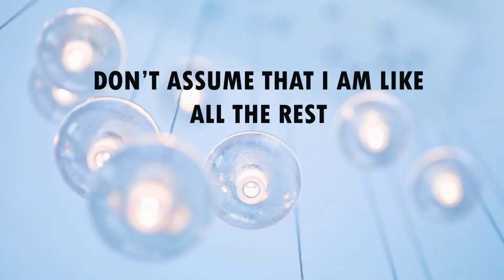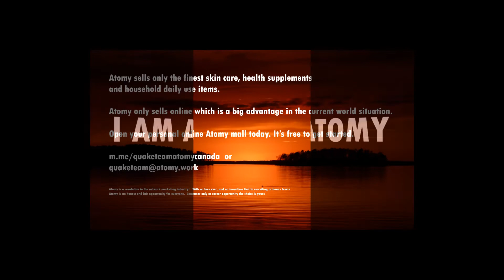DON’T JUDGE ME - 2 GOOD 4 U?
Don't judge me because I am different. Atomy takes care of us inside and out. Top of the line skincare products for our outsides. Pure organic health supplements for our insides.

Atomy sells only the finest skin care, health supplements, and household daily use items.

Atomy only sells online, which is a big advantage in the current world situation.

Atomy is a revolution in the network marketing industry! With no fees ever, and no incentives tied to recruiting or bonus levels, Atomy is an honest and fair opportunity for everyone.

Atomy is an online sales and marketing opportunity for everyone. With millions of members worldwide, and business partners in 15 countries, the opportunity continues to grow.

Atomy does not sell or otherwise use your personal information, and you will never receive any kind of spam or solicitations. With absolutely zero risk, and potentially great rewards for becoming a member, there has never been a better time to take advantage of the opportunity that Atomy offers.

Online shopping is the fastest growing segment in the world. You can participate in this extraordinary growth, with your own online shopping portal.

Join us for our free training and orientation seminars. We offer both North American and international education seminars, every week. Simply request an invite through Facebook messenger or Whatsapp.

With no fees of any kind, you owe it to yourself to find out more.

ID# 13430460   password: welcome

You will be amazed by the absolute quality, absolute price, Atomy promise.

If you are ready to accept our free membership offer please use this simple signup form:

Quake Team